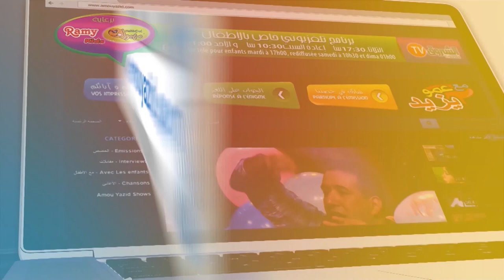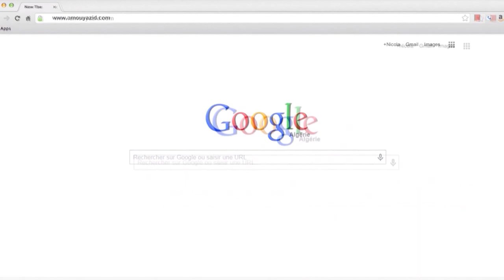مع عمو يزيد الحلقة 05 الموسم 05 ليوم 24 سبتمبر Amou Yazid EP05 S05 du 24 Septembre 2019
مع عمو يزيد الحلقة 05 الموسم 05 ليوم 24 سبتمبر  Amou Yazid EP05 S05 du 24 Septembre
2019